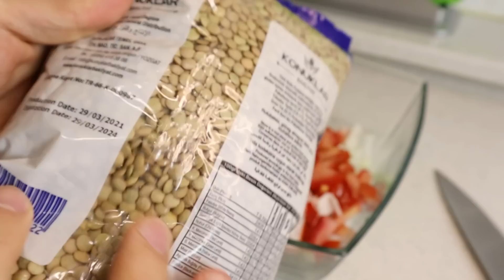[Нөхрийн хоол] Борцтой мантуун бууз + 2 төрлийн салат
Хоолны бичлэгээрээ та бүхэнтэйгээ уулзаагүй их удажээ хэхэ. Санасан байна шүү 😊🥰. Монгол хоолоо ч их санасан байна. Гэртээ ирсэн хүмүүс байнадаа борцоор мантуун бууз хийж идэж  тансаглалаа ✌️✌️🤤. Мөн гоё оливын тосоор Borges Mongolia  маш гоё амттай шинэлэг салат хийсэн.  Бас сэвэг зарам гэдэг шинэ хүнсний бүтээгдэхүүн байдагыг мэдэж авлаа. Та нар сэвэг зарам гэж сонсож байсан уу хэхэ?
Сая нээрээ аялалаар явж байхдаа ус ямар чухал болохыг байнга л мэдэрж байналээ. Шүлтлэг сайтай, зөөлөн ус хүнд хамгийн хэрэгтэй байдаг юм байна 😊. Бид 2 нь Монголоос авч явсан усаа дууссаны дараа нэг хэсэгтээ л гоё усны эрэлд гарсаан 😆 ЭрүүлАмьдралынУс Экос- Ecos